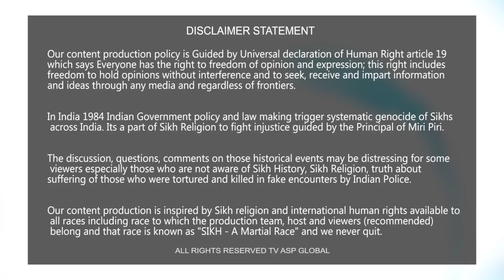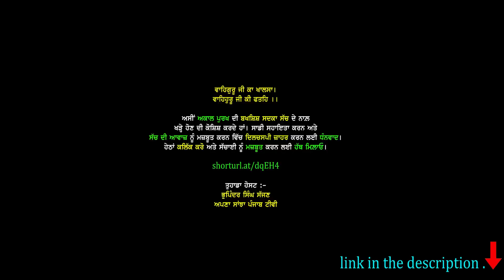ਮੋਰਿੰਡਾ ਬੇਅਦਬੀ ਦੋਸ਼ੀ ਦੀਆਂ ਅੰਤਿਮ ਰਸਮਾਂ ਬਨਾਮ ਬਾਦਲ ਦੀ ਸਤਿਕਾਰ ਸਹਿਤ ਅੰਤਿਮ ਅਰਦਾਸ ਦਾ ਮਾਮਲਾ-beadbidedoshi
shorturl.at/dqEH4

Your Host